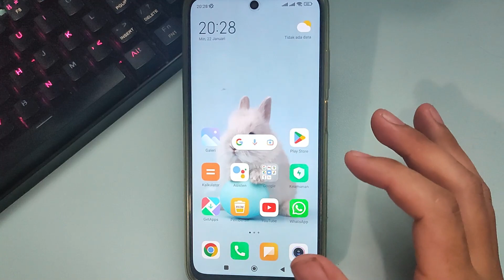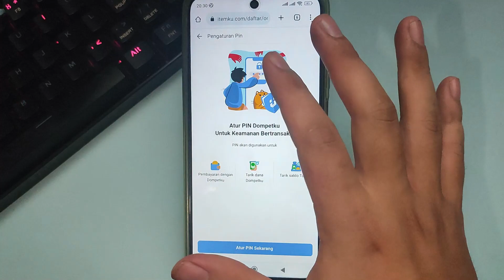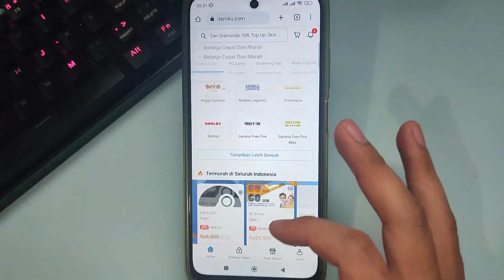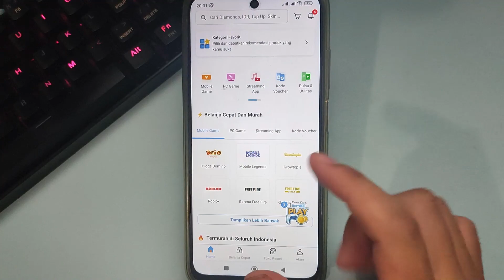GINI CARA CEPAT DAFTAR ITEMKU DI HP ANDROID KO TUTORIAL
Di Video kali ini Ko Tutorial akan memberitahu kalian bagaimana GINI CARA CEPAT DAFTAR ITEMKU DI HP ANDROID KO TUTORIAL

Nah jadi tonton dari awal sampai akhir agar kalian paham bagaimana GINI CARA CEPAT DAFTAR ITEMKU DI HP ANDROID KO TUTORIAL

Tag: .